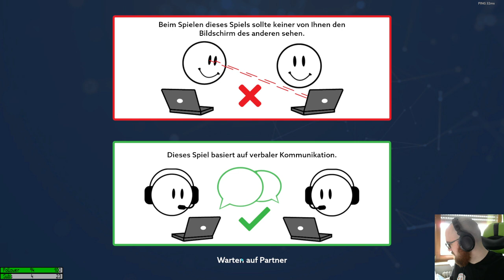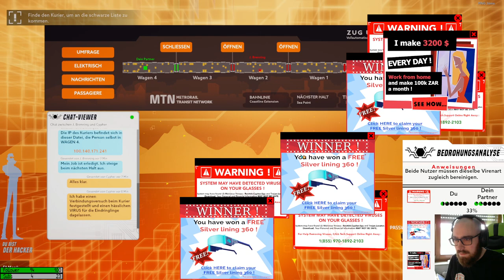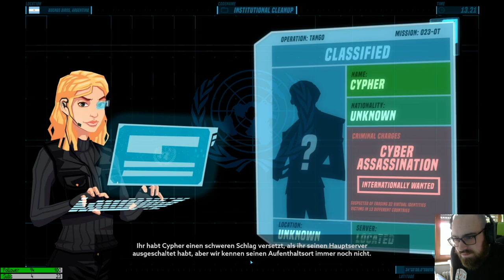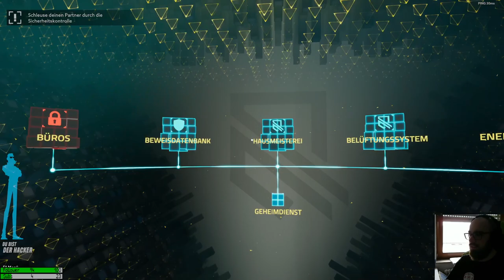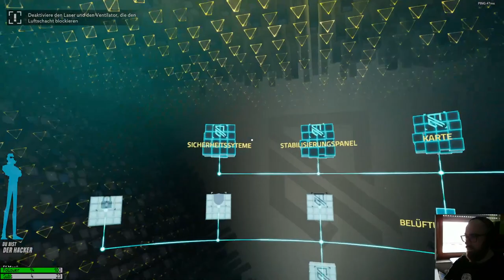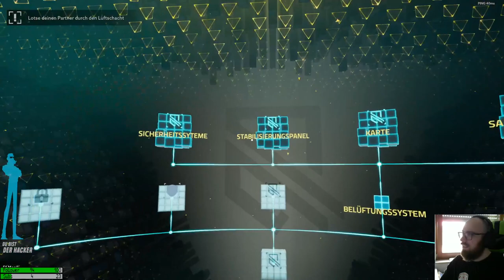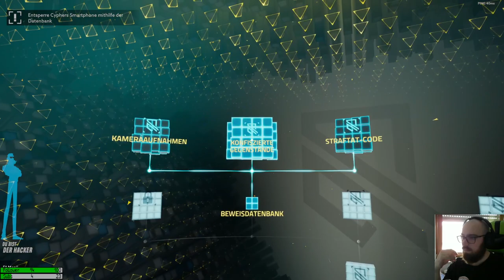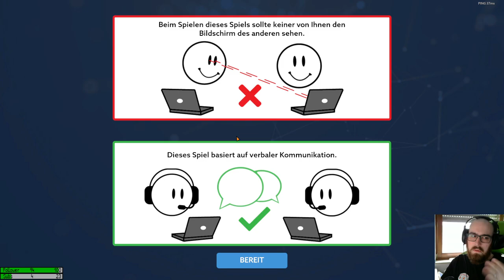Tango tanzen mit Sidler2 | Complete Playthrough x2